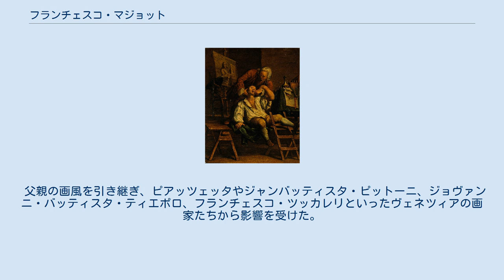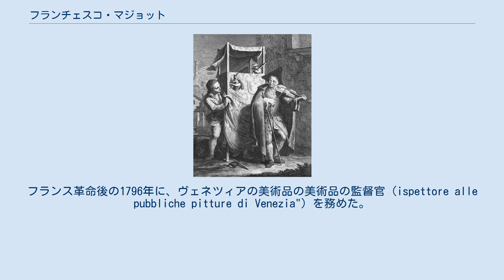フランチェスコ・マジョット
フランチェスコ・フェデーリ、通称、マジョット（Francesco Maggiotto、本名:Francesco Fedeli、1738年 - 1805年9月13日）はイタリアの画家である。
歴史画、風俗画を描き、ヴェネツィア美術アカデミーの教授、校長を務めた。
 ヴェネツィアに生まれた。
父親のドメニコ・フェデーリ(Domenico Fedeli、1713–1794) はジョヴァンニ・バッティスタ・ピアッツェッタの弟子として知られる画家で、父親の通称のマジョットを引き継ぎ、フランチェスコ・マジョットと呼ばれる。
 父親の画風を引き継ぎ、ピアッツェッタやジャンバッティスタ・ピットーニ、ジョヴァンニ・バッティスタ・ティエポロ、フランチェスコ・ツッカレリといったヴェネツィアの画家たちから影響を受けた。
当時、人気のあった風俗画の画家、ピエトロ・ロンギのスタイルの風俗画を描くこともあったが風刺的ではなかったとされる。
 1771年にヴェネツィア美術アカデミーの教授となり、1790年に校長になった。
この時期にアカデミーで学んだ学生にはラッタンツィオ・ケレナ(Lattanzio Querena)やカルロ・ベヴィラクァ(Carlo Bevilacqua)、ナターレ・スキアヴォーニ、フランチェスコ・アイエツらがいる。
フランス革命後の1796年に、ヴェネツィアの美術品の美術品の監督官（ispettore alle pubbliche pitture di Venezia"）を務めた。
 マジョットの作品はジョヴァンニ・ヴォルパトのような版画家によって版画にされ出版された。